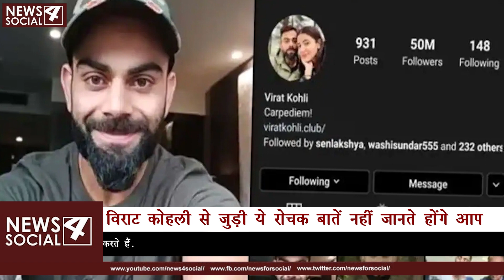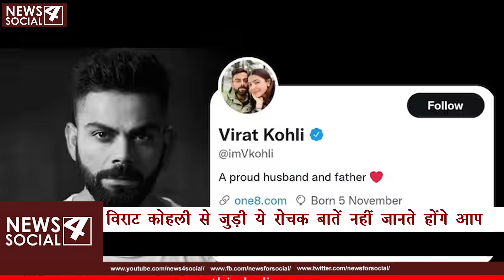विराट कोहली से जुड़ी ये रोचक बातें नहीं जानते होंगे आप | Virat Kohli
भारतीय टीम के स्टार क्रिकेटर ने अपने करियर में कई बुलंदियों को छुआ है. वे दुनिया के पहले ऐसे क्रिकेटर हैं, जिन्होंने सचिन तेंदुलकर के बाद सबसे ज्यादा शतक century लगाए हैं. कोहली ड्रेसिंग रूम में हमेशा से भारतीय खिलाड़ियों डांटने-फटकारने के बजाये प्रेरित करते हैं.